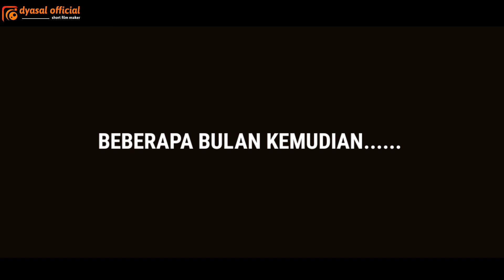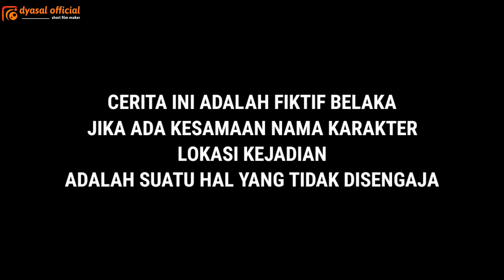kisah inspirasi "tulang punggung" (short movie)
lika liku kehidupan yang terjadi di sekiar kita